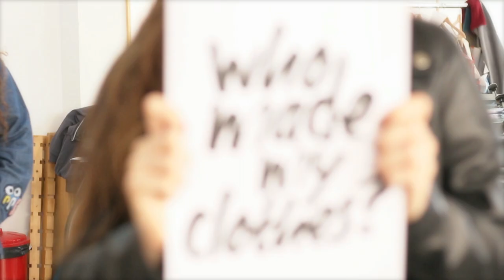ART AND SEAMS | WE DANCE FOR THE FASHION REVOLUTION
WE DANCE FOR THE FASHION REVOLUTION